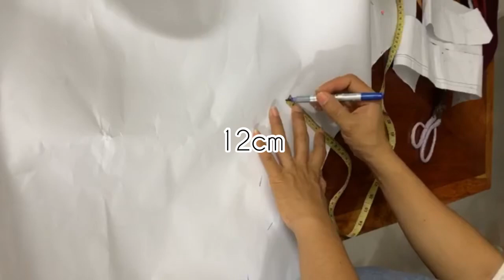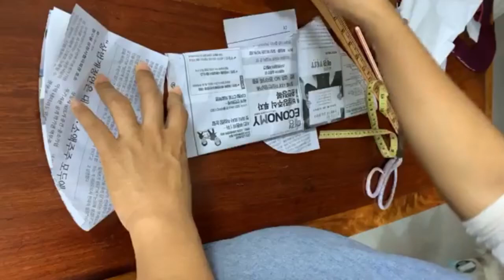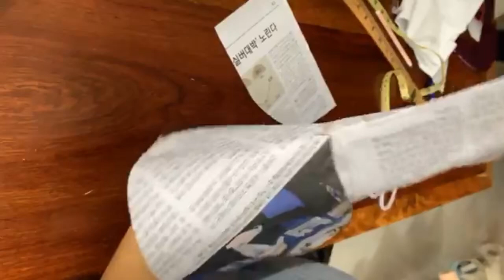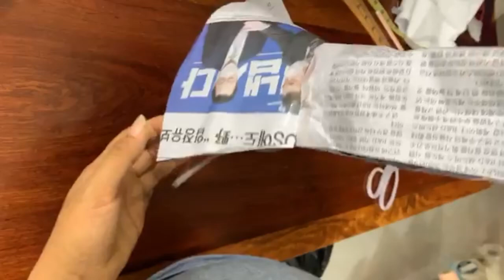Ep -56 Circle sleeve and half circle blouse pattern with cutting/ វិធីកាត់ដៃអាវវ៉ាល់និងជើងអាវវ៉ាល់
Here you can see what am I doing with circle sleeve and half circle blouse pattern . Adding the way of cutting those patterns on fabric too.